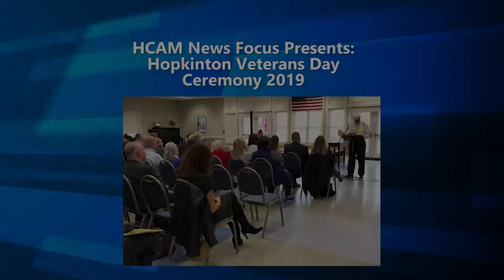2019 Hopkinton Veterans Day Ceremony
Location: Hopkinton Senior Center